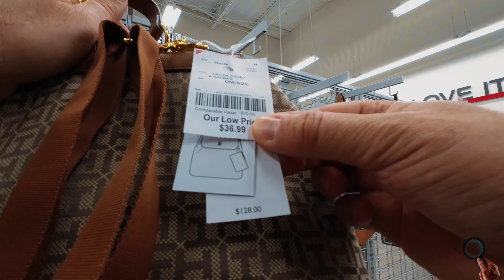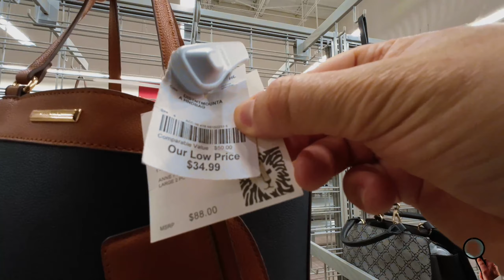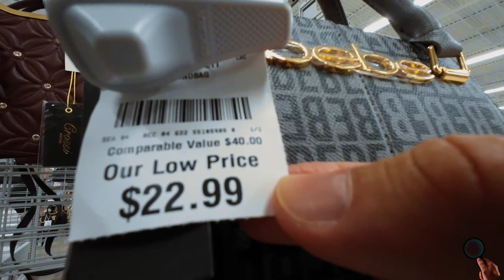The last handbags at Burlington, which one did you like the most? O22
1. sign up
3. like the video
4. Comment your favorite find in today's video.